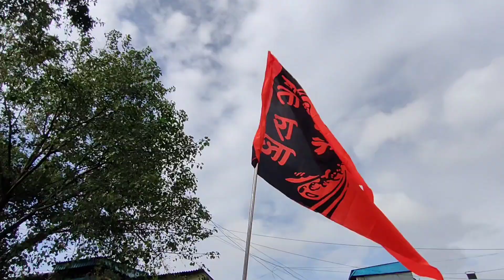Kherani Cha Raja Aagman Sohala 2023 | DON'T MISS IT | खैरानीचा राजा आगमन 2023 | Ganeshotsav 2023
Janny Dholi